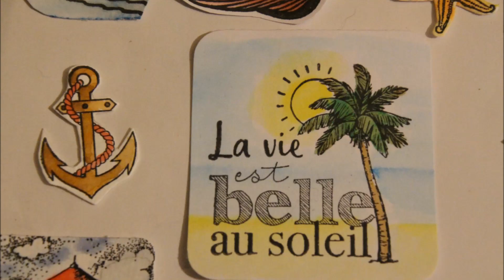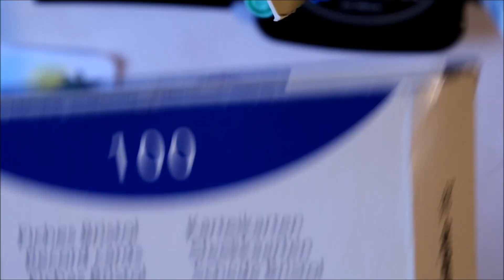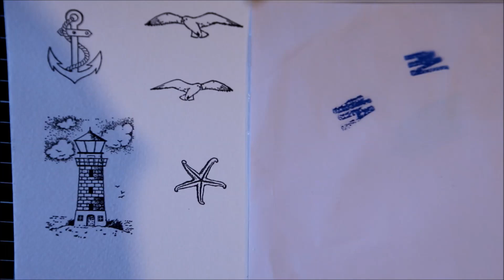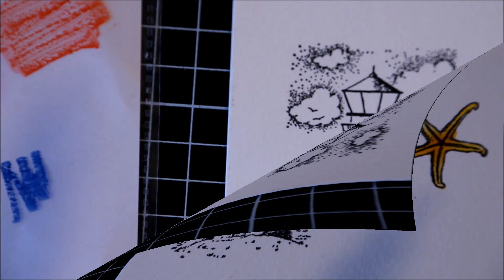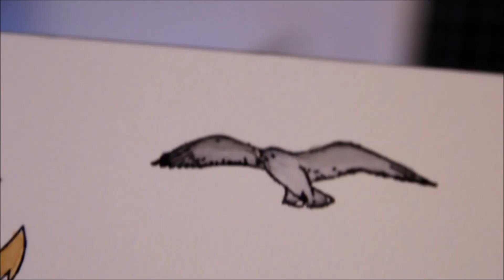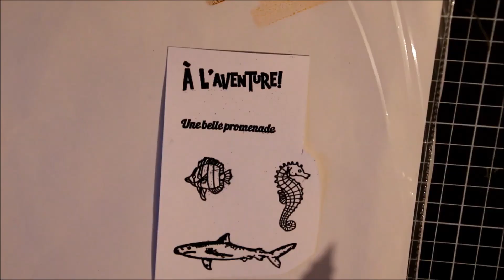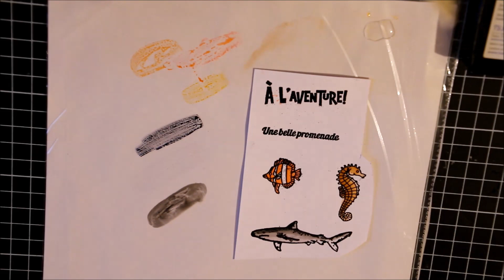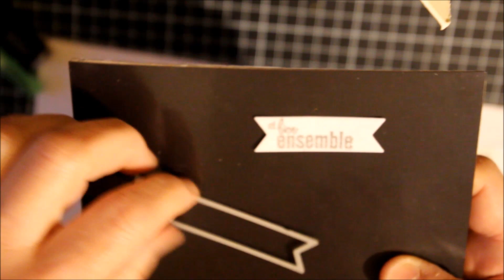Tuto / faire ses embellissements pour mini album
Bonjour,
Comment faire ses embellissments soit même pour mini album. à partir de tampons et ensuite les coloriser aux feutres aquarelles. et bien regarder ce tuto.
Bon Visionnage.

Ne pas hésiter à me laisser un commentaire !
Penser à cliquer sur le pouce vers le haut si le tuto vous à plu !
 A trés bientôt